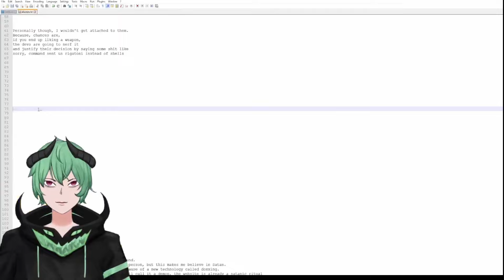Vtuber reacts to Max0r - Hell Divers 2 Review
Today I'm reacting to Max0r - Hell Divers 2 review. Time to spread sweet sweet DEMOCRACY!!!